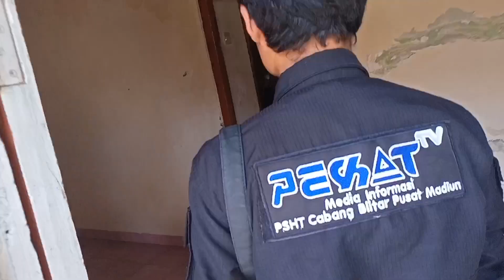CAK BILI VLOG BERSAMA PSHT CABANG KOTA BLITAR JALAN JALAN KE PADEPOKAN PUSAT MADIUN